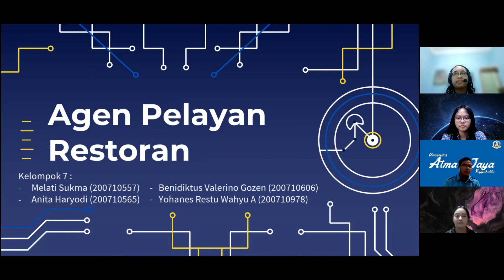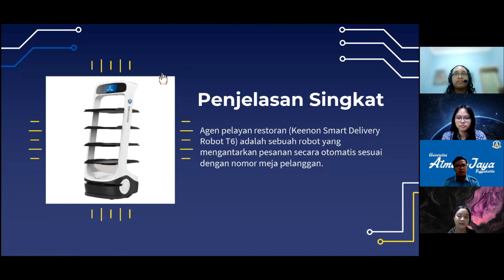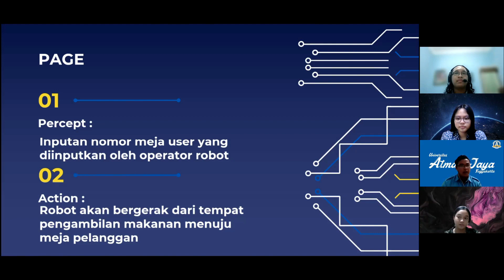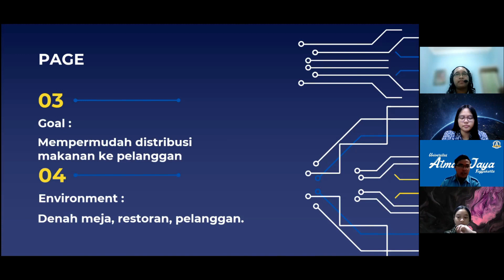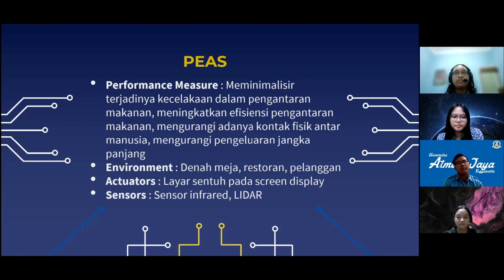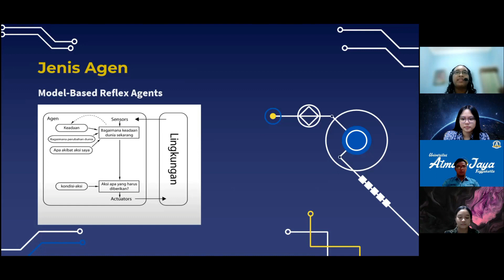Kuiz02 C 7 Agen Pelayan Restoran